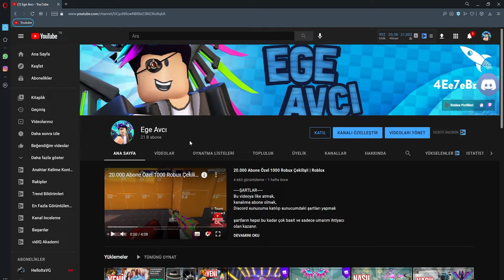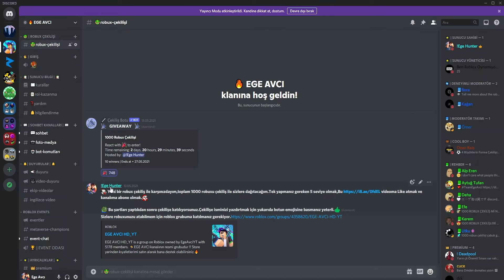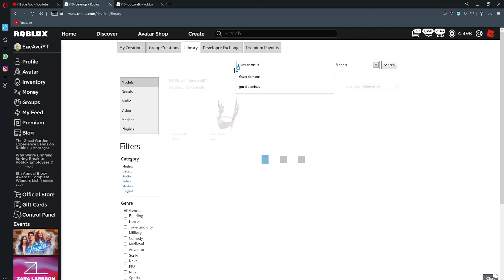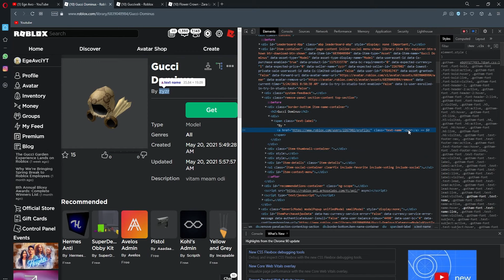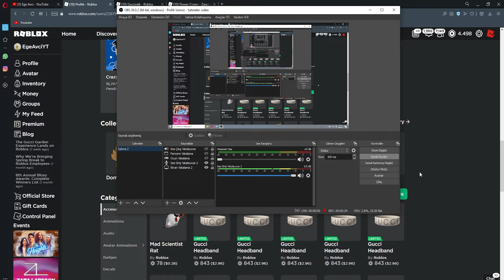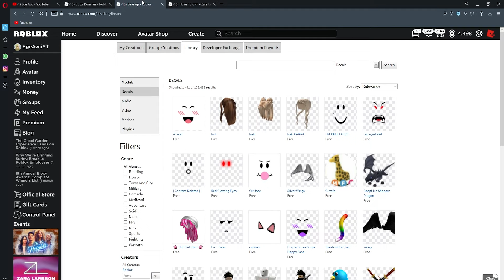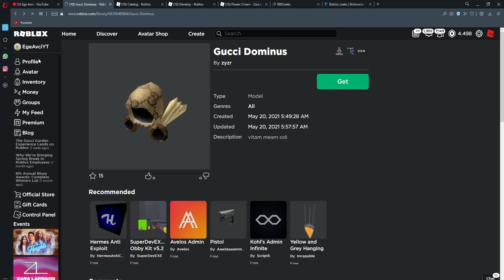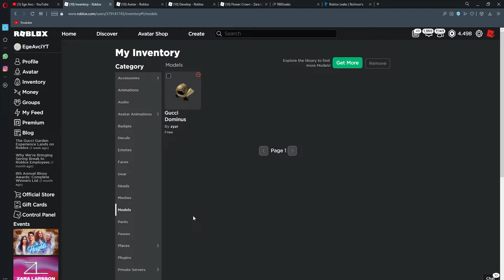Gucci Dominus Ve Valkyrie Gerçek Mi?! | Roblox Gucci Garden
roblox türkçe
roblox eventleri
roblxo türkçe
eventler roblox
roblox bedava eşya veren gruplar
roblox bedava eşya hilesi
roblox bedava tişört saç kıyafet eşya
bedava roblox eşyaları
bedava eşya veren site roblox
roblox ta nasıl bedava eşya alınır
roblox bedava eşya yapma
roblox bedava dominus yapma
roblox bedava dominus veren oyun
roblox free dominus
roblox free dominus code
roblox free dominus hack
roblox free dominus real
roblox free dominus script
roblox bedava dominus alma
roblox bedava dominus nasıl alınır
roblox nasıl bedava dominus alma
roblox bedava üst
roblox bedava code